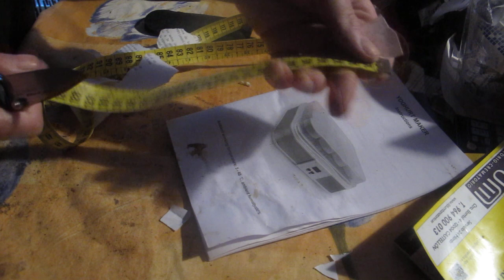NAVAJAS PARA CUALQUIER USO | BARATAS| DHELZER| NAVAJAS DE MONTAÑA| NAVAJAS EDC.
PEQUEÑA NAVAJA DEHLZER , ES FANTÁSTICA PARA USARLA EN LOS
 QUE HACERES EN LOS QUE SE USA UNA NAVAJA  .NAVAJA DE MONTAÑA